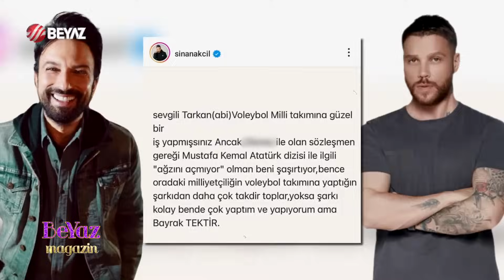Bilal Özcan öfkeden deliye döndü! Atütürk dizisi için sessiz kalan ünlülere saydırdı!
Sekiz milyon dolar harcayarak çektiği 'Atatürk' dizini ABD’deki Ermeni lobisinin baskısı sonucu platforma koymaktan vazgeçen 'Disney Plus'a tepkiler sürüyor. Beyaz Magazin yorumcusu Bilal Özcan, skandal karar sonrası sessizliğe bürünen ünlülere saydırdı.